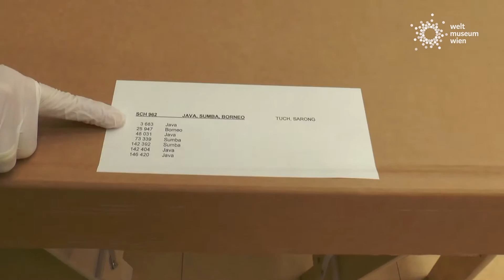Projekt: Dornröschen - Folge 9 - Der javanische Batik-Sarong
Projekt: Dornröschen
Schlummernde Schätze wachgeküsst.

Unzählige Artefakte schlummern im Depot des Weltmuseums Wien. Schätze und Kostbarkeiten aus allen Erdteilen, die vielen BesucherInnen noch nicht erschlossen wurden. Bis jetzt. Denn im Rahmen des „Projekt: Dornröschen" präsentieren unsere KuratorInnen ihre Lieblingsstücke, mit denen sie ganz bestimmte
Erinnerungen, Ereignisse und Anekdoten verbinden. Prädikat: sehenswert!